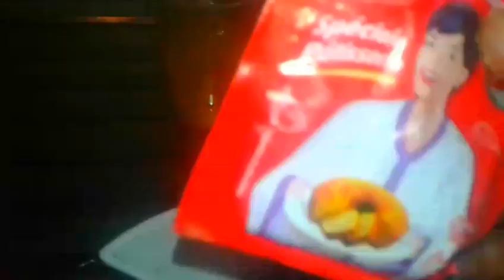حريشات معمرين 🍛بحشوة لديدة😃 هشاش وخفاف😉